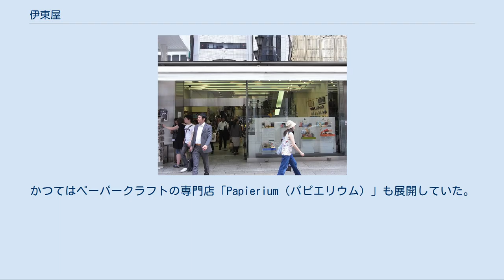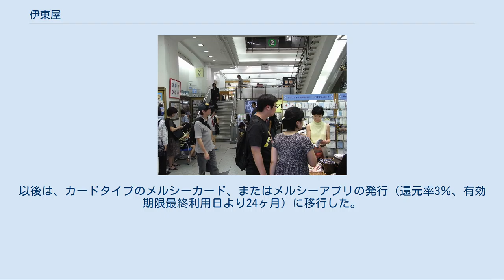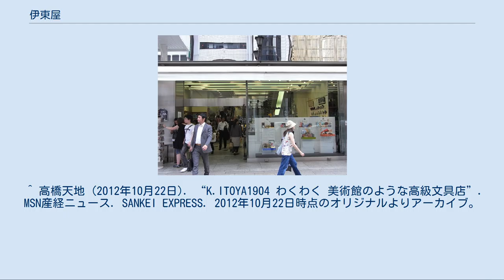伊東屋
老舗企業_(明治創業)
伊東屋（いとうや、英称：ITO-YA.）は、東京都中央区銀座に本店を構える文房具・画材用品の専門店である。
 銀座本店の看板の上にある「レッド・クリップ」は、伊東屋のシンボルとして有名である。
 「伊東屋」の他に、小型店舗の「itoya topdrawer（イトーヤ トップドロワー）」、高級筆記具を取り扱う「カランダッシュ」の屋号でも店舗を展開している。
かつてはペーパークラフトの専門店「Papierium（パピエリウム）」も展開していた。
 近年、ユナイテッドアローズとの共同企画で、東京有楽町にある阪急 MEN'S TOKYO内に「itoya WITH UNITED ARROWS(イトーヤ ウィズ ユナイテッドアローズ)」をオープンさせた。
 銀座本店（本館）は建物の老朽化により、建て替え工事のため2013年1月31日を以って仮店舗に移転。
その直前の2012年10月3日には、それまで本店本館の中2階に設けられていた万年筆コーナーが万年筆専門館「K.ITOYA 1904」として独立して営業を開始している。
 本店ビルの建て替え工事終了に伴い、それまでの仮店舗を閉め、2015年6月16日に元の場所に戻ってリニューアルオープンした。
 1953年にメルシー券と呼ばれる還元チケットを発行。
100円券（橙）・50円券（黄）・10円券（緑）で、それぞれ2000円・1000円・200円購入ごとに1枚発行（実質5％還元、有効期限なし）され、次回以降の購入に使用できた。
同様の還元チケットは東急ハンズ文具チケットや、地域文具店などでもみられた。
券の発行や使用時の手間を省くため2009年1月をもって発行を終了。
以後は、カードタイプのメルシーカード、またはメルシーアプリの発行（還元率3％、有効期限最終利用日より24ヶ月）に移行した。
未使用のメルシー券は、伊東屋インフォメーションカウンターにてメルシーカードのポイントとして移行可能。
 ^ 銀座・伊東屋のクリエイティブをサポートする新本店ビル｜ITOYA Web Magazine OPENERS 2016年1月5日閲覧。
 ^ 高橋天地 (2012年10月22日). “K.ITOYA1904 わくわく 美術館のような高級文具店”. MSN産経ニュース. SANKEI EXPRESS. 2012年10月22日時点のオリジナルよりアーカイブ。
2012年10月22日閲覧。